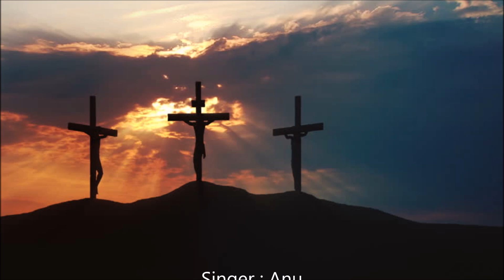Kalvary Kroosil Kanum Snehathin Poornatha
കാൽവറി ക്രൂശിൽ കാണും സ്നേഹത്തിൻ പൂർണ്ണത .

തീയിൽക്കൂടി നടന്നാൽ നീ വെന്തുപോകുമോ .
പെരുവെള്ളങ്ങൾക്ക്  നിന്നെ മുക്കാൻ കഴിയുമോ ?
മനോഹരമായ ഗാനം കേൾക്കുക .
a wonderful song describes the love of Christ